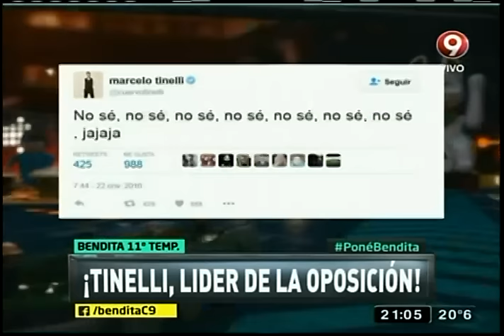¡Tinelli, el líder de la oposición!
Y una noche volvió el show de la inclusión a la pista de Tinelli, lo cual aplaudimos y destacamos, siempre y cuando no se haga para favorecer al rating, o lo que es peor, para camuflar aspiraciones políticas, ¡Mire!